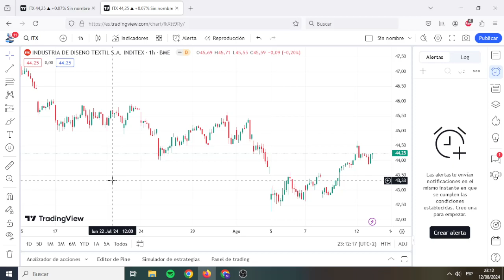COMO PONER PERFIL DE VOLUMEN EN TRADINGVIEW GRATIS 👌